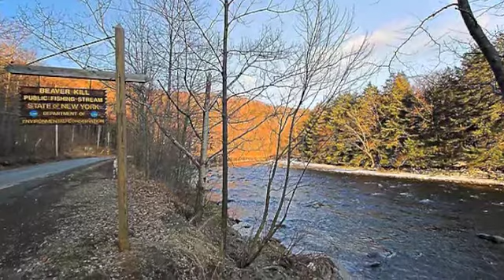Megh O Brishti-Part1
Kabita Mohol,,Kabita Moholer kabita,,Kibriar kabita,, Modern kabita,, Kabita Amar,,
Kobita,, Bangla kobita,,Amar Kobita.. Amader Kabita,, Megh O Brishti-Part1